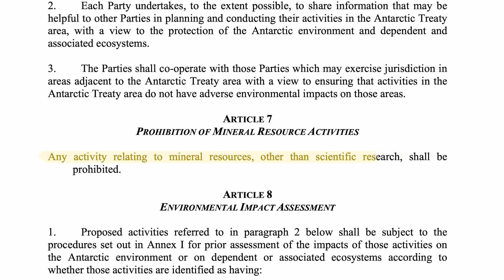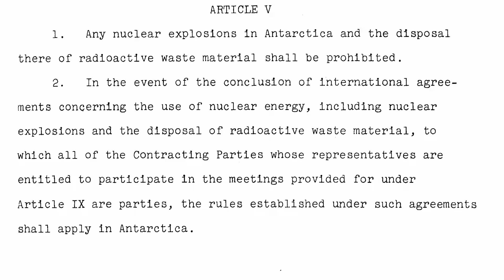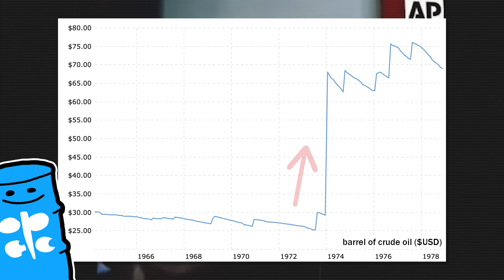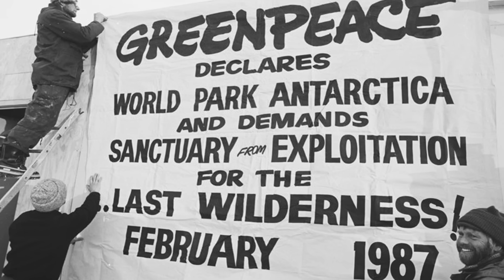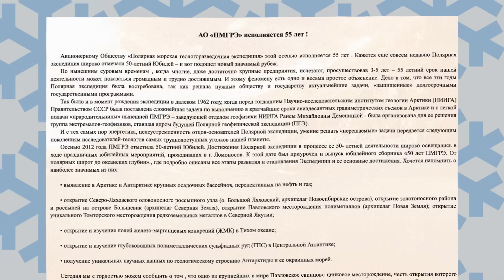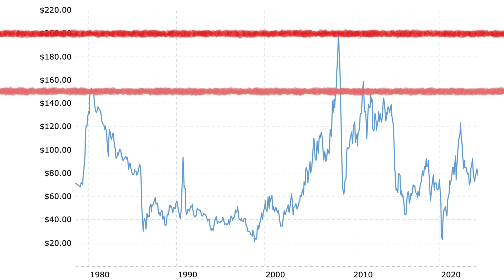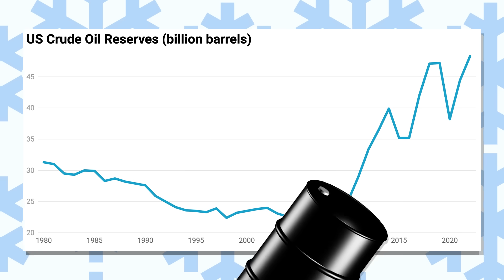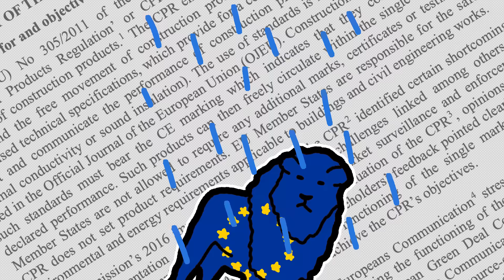How Much Money Is Under Antarctica? ($50 trillion)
What do we do when 511 billion barrels of oil has been found in the world's largest nature reserve?